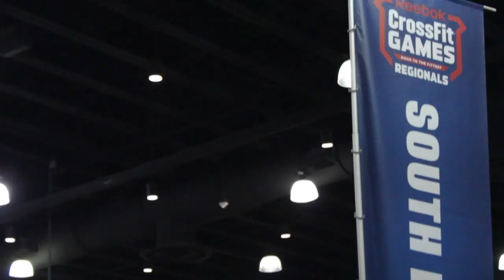Behind the Scenes of Barbell Shrugged - EPISODE 13